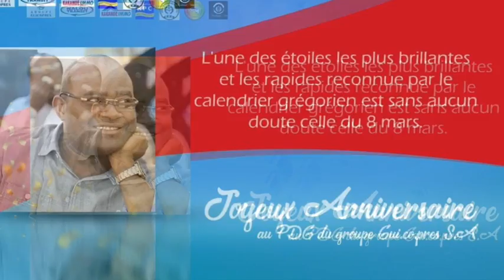MAME KOUYATÉ | Joyeux Anniversaire à KPC | Official Music 2017 | By Dj IKK